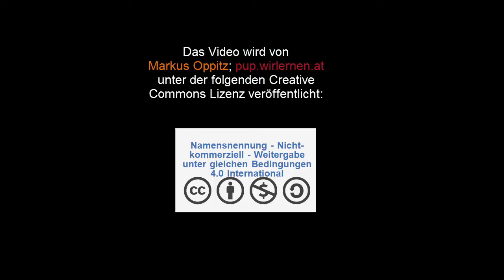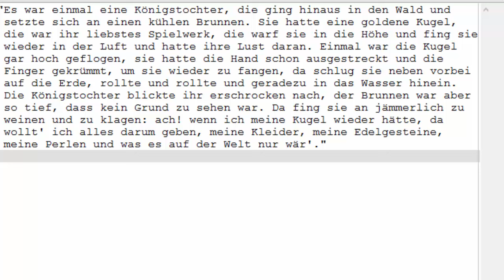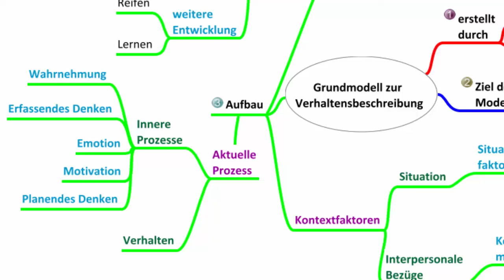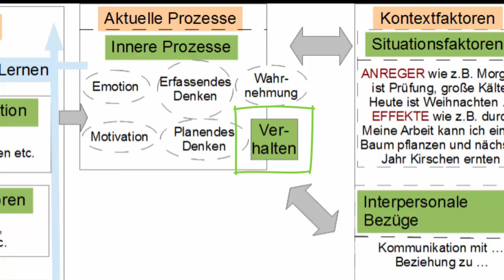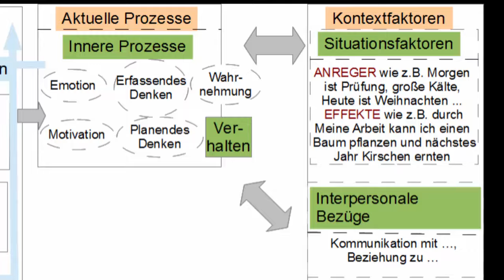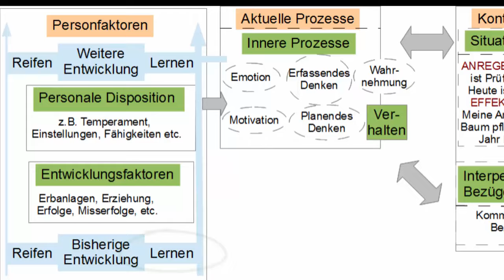Grundmodell zur Verhaltensbeschreibung - Nolting und Paulus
In diesem Video geht es um die Darstellung des integrativen Modells der Verhaltensbeschreibung von Nolting und Paulus. Übungen, Mindmaps und das Manusskript zum Thema findest du u.a. bzw.